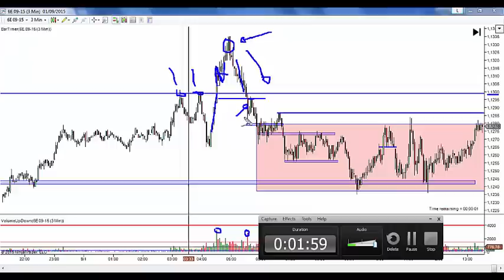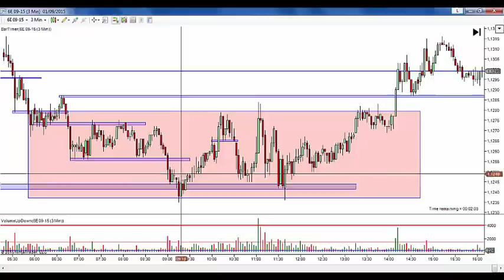Trading en el EURUSD con Precio y volumen - 1/09/2015